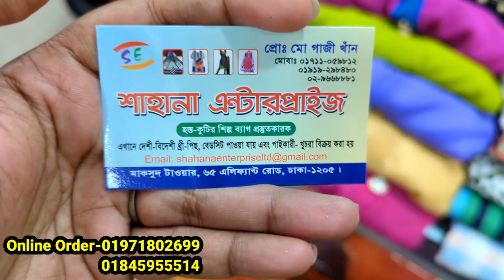মাএ ১৫০ টাকায় টিনেজদের জন্য শিফন জর্জেট কাপড়ের ওয়ান পিস কালেকশন/one piece tops only 150 tk